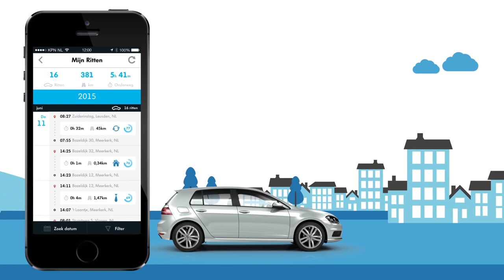Mijn Volkswagen app